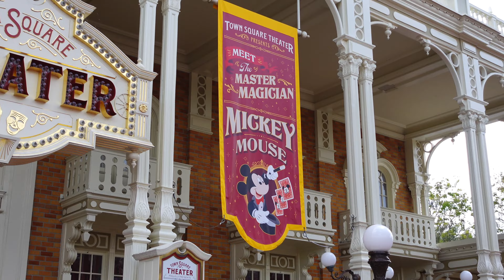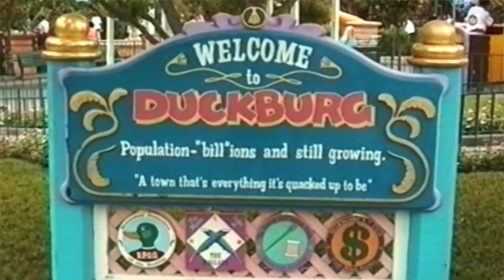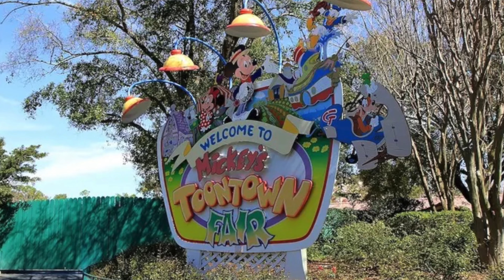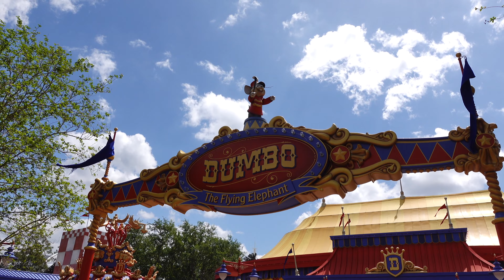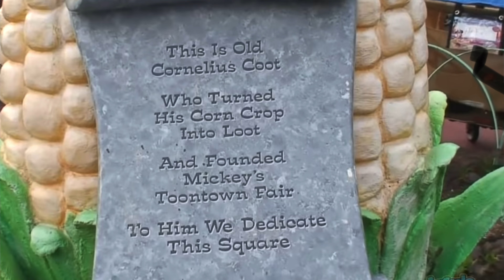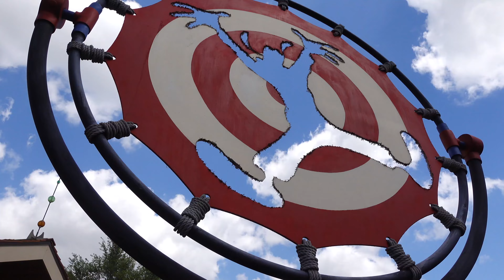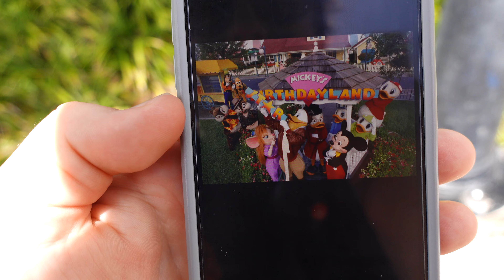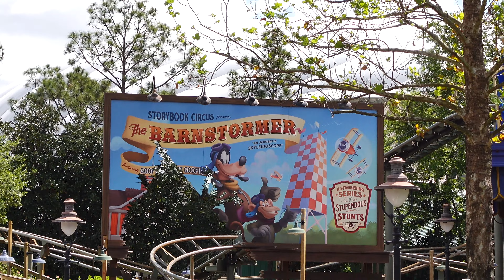The Future and History of Storybook Circus | Magic Kingdom | Mickey's Birthdayland & More!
The Future of Storybook Circus? | Magic Kingdom | History of Mickey's Birthdayland & Area!